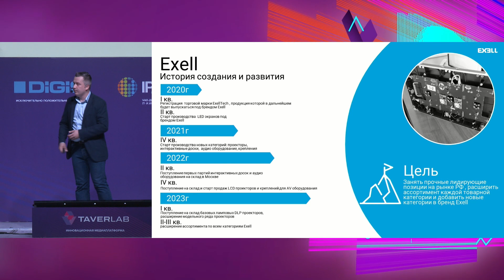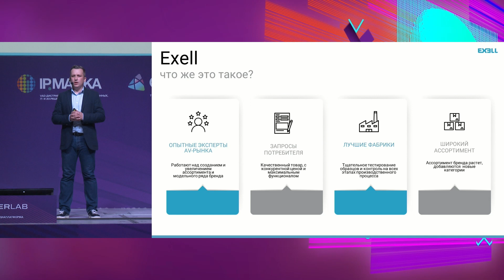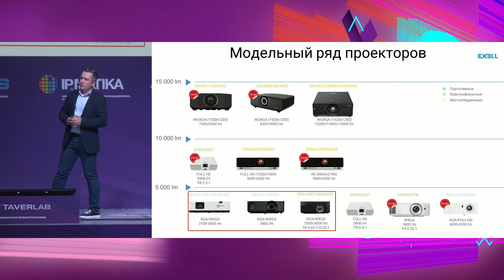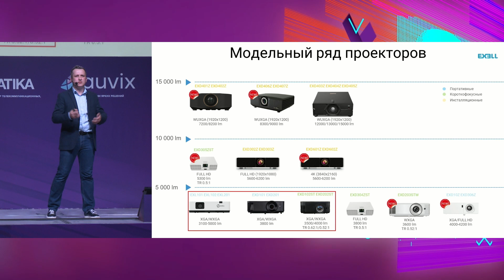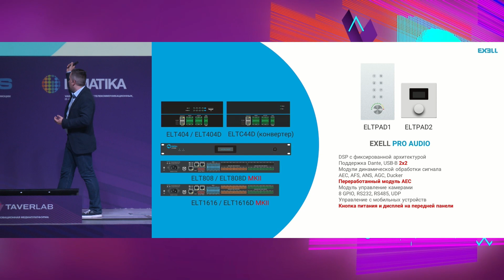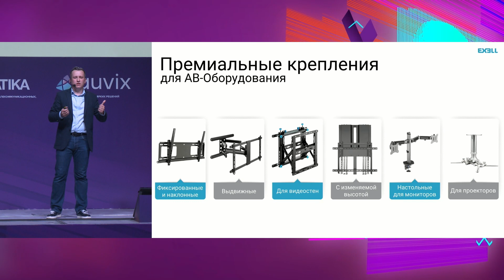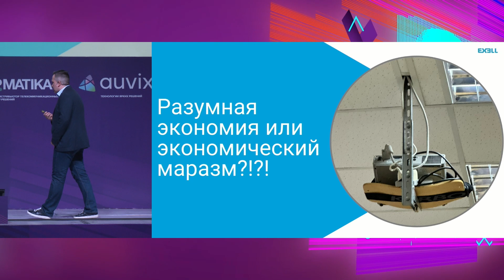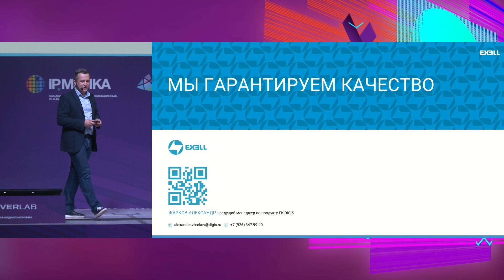AV FOCUS 2023: Александр Жарков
Видеозапись выступления в основной программе форума AVFOCUS2023 Москва

Тема: Exell – новая звезда рынка ProAV.

Спикер: Александр Жарков
Ведущий менеджер по продукту (проекционное оборудование) ГК Digis